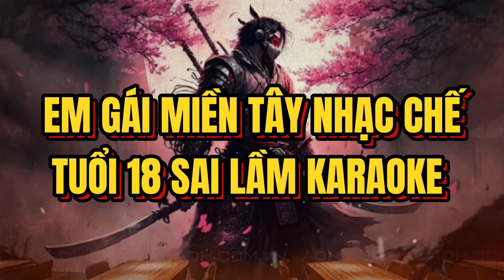KARAOKE NHẠC CHẾ EM GÁI MIỀN TÂY